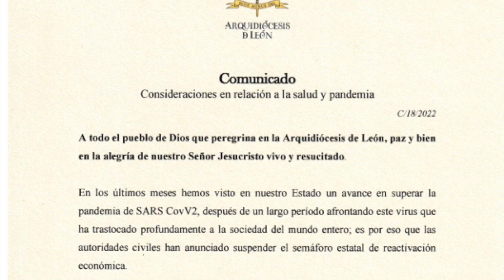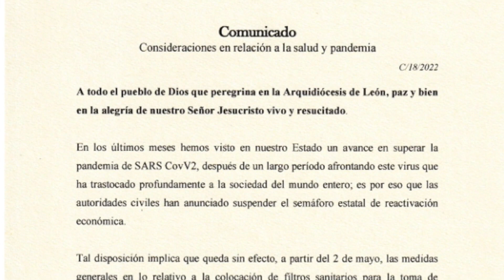La arquidiócesis de León comunicó que las medidas sanitarias ya no serán implementadas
Municipios 🔴 La arquidiócesis de León comunicó que las medidas sanitarias ya no serán implementadas en las entradas de los recintos.